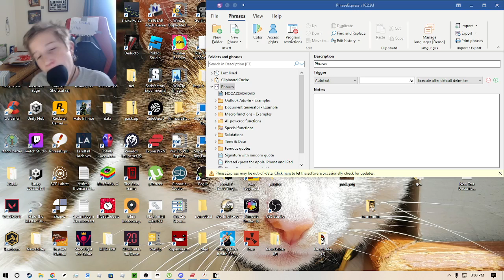Skyrim part 2